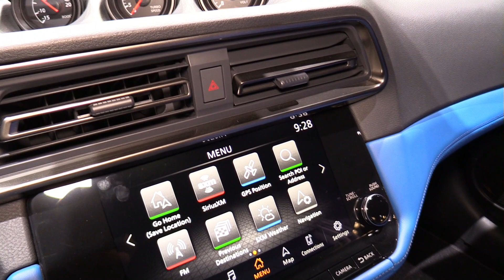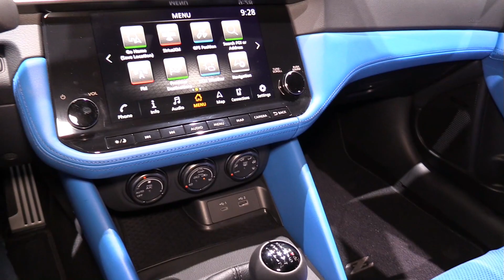2023 Nissan Z - A Sports Car Worth the Price!